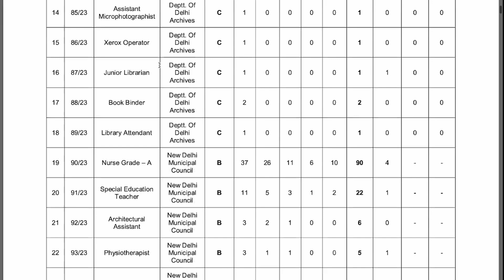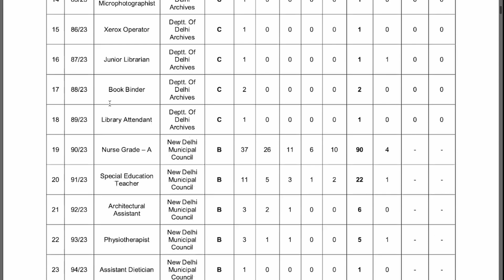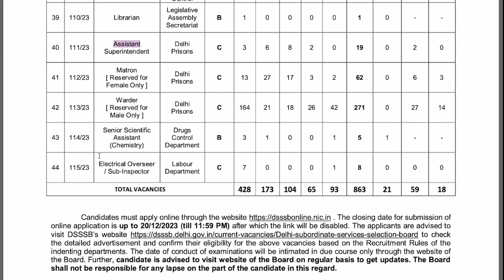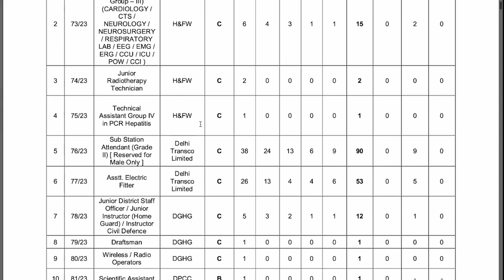Golden Chance 421+ Permanent Post from DSSSB|DSSSB Teaching and Non Teaching Vacancy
DSSSB_FEMALE_10_YEAR_AGE_RELAXATION
dsssb 2022 new notification for tgt pgt
DSSSB_NEW_RECRUITMENT_RULE_2022
DOE_Delhi_New_Recruitment2022
DSSSB_Teachers_Recruitment2022
Delhi_Government_Jobs
SureSuccess
DOE_DELHI_Teachers_Vacancy
DSSSB_Recruitment_2022
DSSSB_Teachers_Vacancy_2022
NCERT_PGT_TGT_PRT_Tachers_Job
ugc net
hpsc
state public service commission
lecturer jobs
government jobs
Professor
Associate Professor
Assistant Professor

Teacher jobs
primary teacher
uptet, B.Ed

 Sarkari Teacher Job, Teacher jobs, primary teacher, B.Ed,